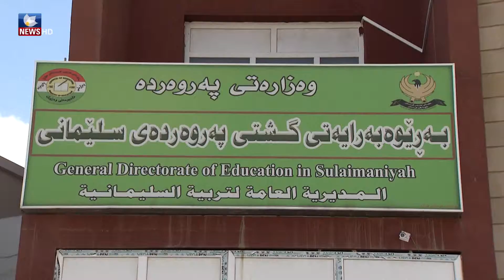دڵشاد عومەر: پرۆسەی پەروەردە مەترسی لەسەرە ئەگەر لە زوترین کاتدا بایکۆت نەشکێنرێت